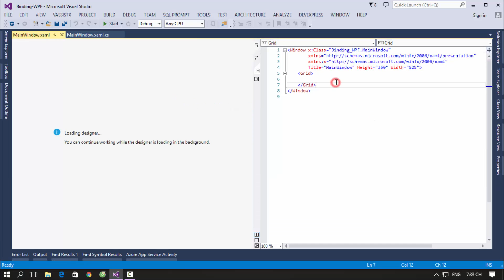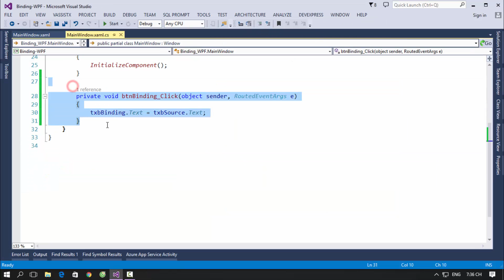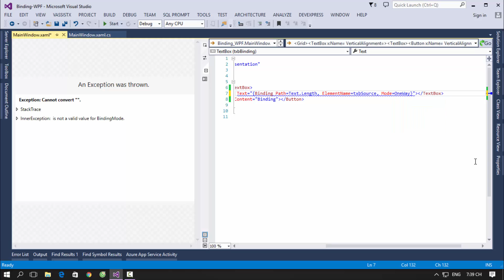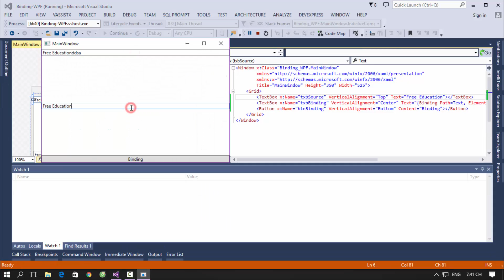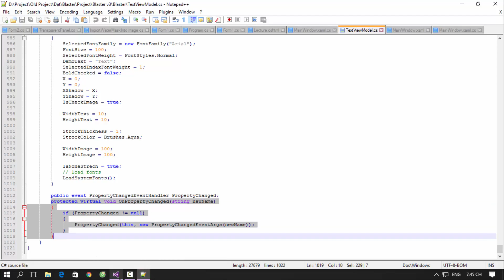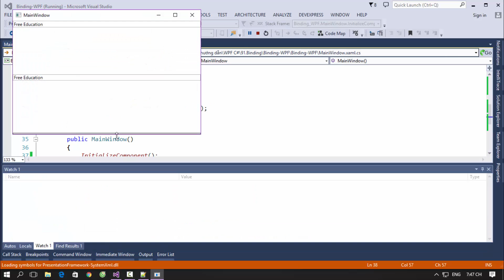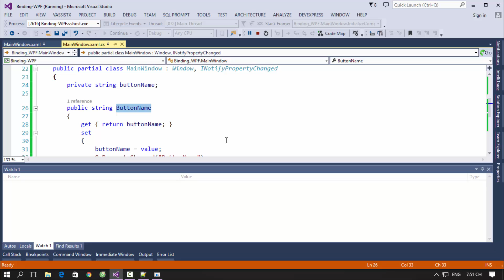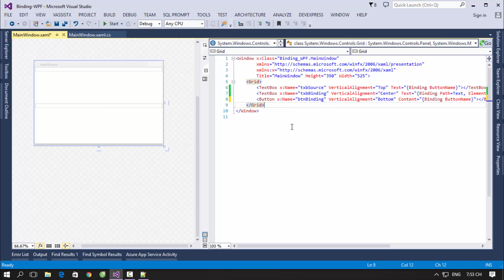[Khóa học lập trình WPF] - Bài 6: Binding | HowKteam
Âm thanh:
Two Step From Hell Colors Of Love